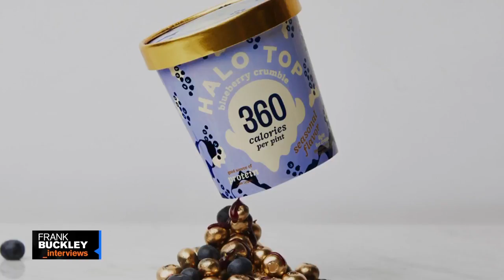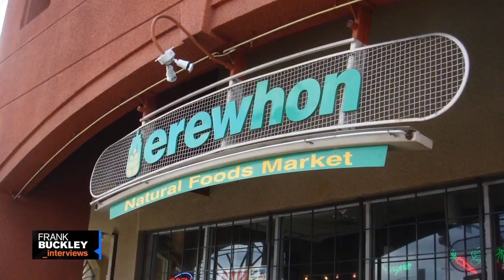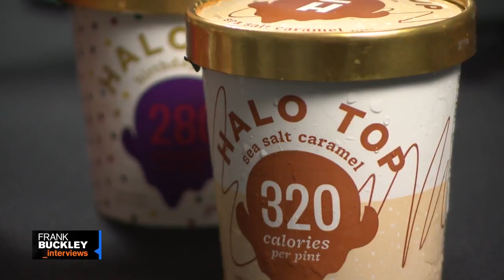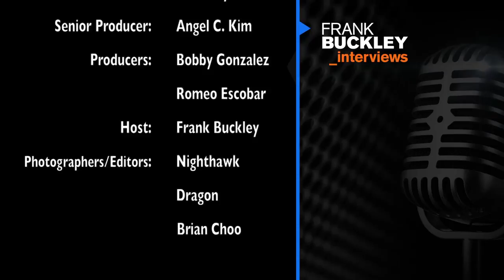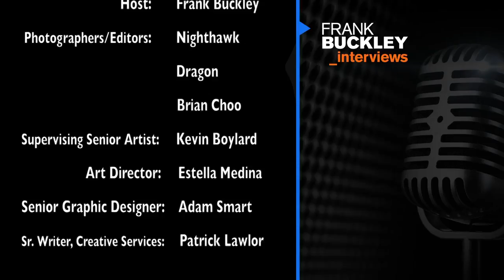Frank Buckley Interviews: Justin Woolverton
KTLA anchor Frank Buckley interviews Halo Top Creamery founder Justin Woolverton. New episodes of Frank Buckley Interviews airing Sundays at 7PM & 11:30PM on KTLA 5.